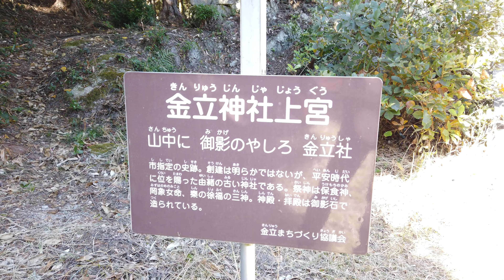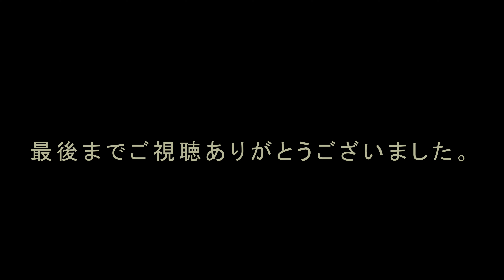徐福伝説 【金立神社 中宮・上宮・磐座・奥之院】 佐賀佐賀市のパワースポット【九州の神社巡り】 4K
【徐福伝説】
金立神社　中宮・上宮・湧出御宝石磐座・奥之院
【佐賀のパワースポット】【九州の神社・パワースポット巡り】
【九州の古墳・遺跡巡り】071

佐賀市金立山(標高501ｍ）には、
徐福を祀る金立神社の中宮、上宮、奥之院があります。

秦の始皇帝の命を受けた徐福が
不老不死の仙薬を求めて辿り着いた霊山との伝承があります。

金立神社 中宮は、もと金立参道、七曲入口の東側の山腹にあり、
猿田彦大神・白鬚大明神を祀っていました。

現在の祭神は、保食神・罔象売女命・秦の徐福なので、
祭神が替えられたようです。
明治元年廃社となり、昭和28年現在の地に築造されました。

金立神社 上宮
石造りの拝殿・本殿。

神社の起源は孝霊天皇の代と伝えられ、
「日本三代実録」に、金立神は
「清和天皇の貞観2年（861）3月、正六位上から従五位下に昇叙、
　光孝天皇の元慶8年（884）12月従五位下から従五位上に昇叙」
の記録があります。

御祭神は秦の徐福、保食神（穀物の神）、罔象売女命（水の神）
の三柱です。

上宮本殿裏の磐座は、
「湧出御宝石（わきでのおたからいし）」と呼ばれ頂部には
水が溜まっていると伝わります。盃状穴があるかもしれません。
神仙思想に基づく「陽石」と思われ
男性のシンボルを表していると云われています。
上宮から山道を下ったところには「陰石」もあります。

金立神社 奥の院
金立神社由緒記には、
神武天皇の代の創設とあるそうです。

鎮座地
佐賀県佐賀市金立町大字金立